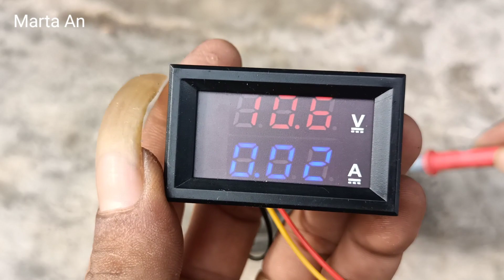CUMA MODAL Rp 8rb Aki/ACCU MATI,SOAK,ZOS LAGI TANPA DI CAS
Terimakasih sudah menonton.di video kali ini,saya ber tutorial memperbaikai aki kering yang Soak dan cara ini bisa juga di praktekkan untuk aki kering yang mati total.semoga video ini ber manfaat.Salam saya Marta.Accukeringsoakzoslagi